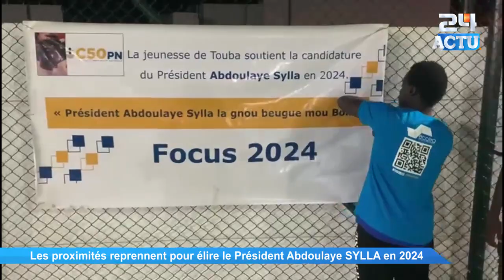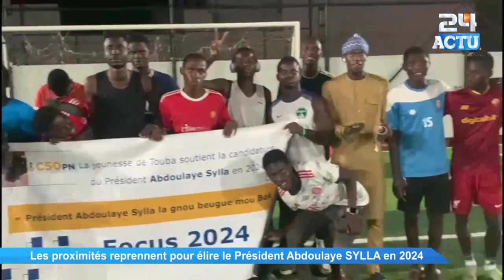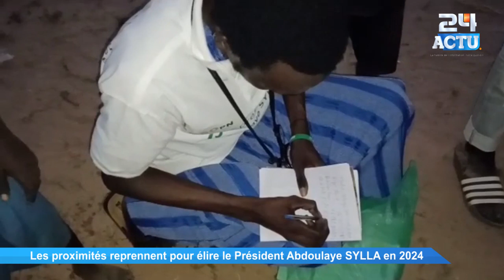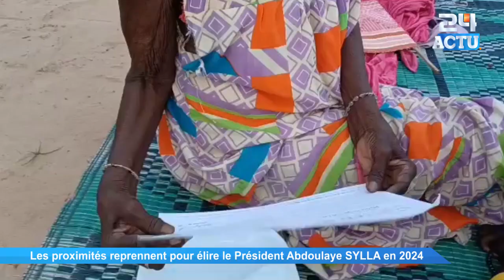Les proximités reprennent pour élire le Président Abdoulaye SYLLA en 2024